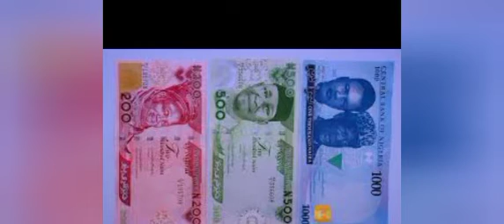SHAMEFUL TINUBU,APC GOVS DIDN'T TAKE BUHARI TO COURT WHEN NAIRA FELL FROM N200 TO N750 - DATTI AHMED